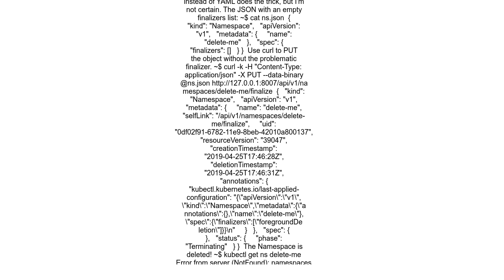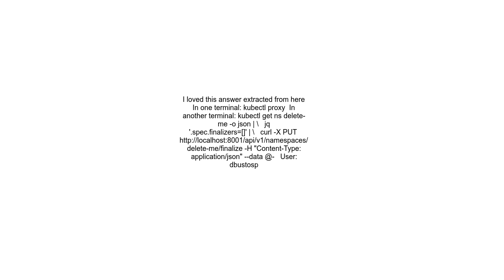How to force delete a Kubernetes Namespace